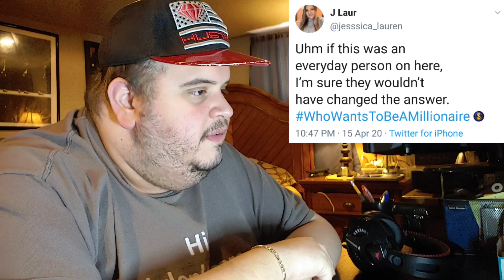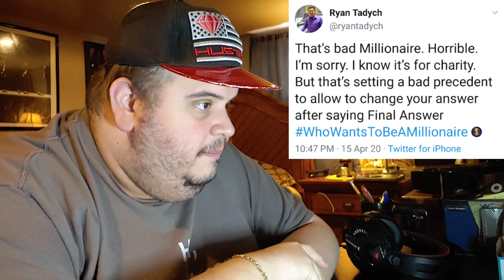Who Wants to Be a Millionaire?' Fans Weigh in on Nikki Glaser's Emotional Slip-Up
Here's is Who Wants to Be a Millionaire?' Fans Weigh in on Nikki Glaser's Emotional Slip-Up